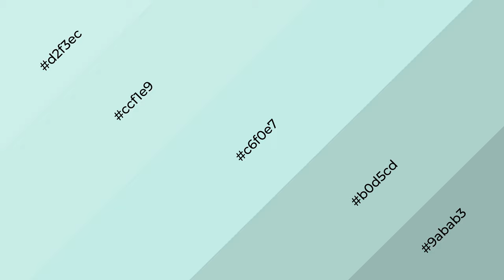Shades & Tints of Angel of Death Victorious color c6f0e7 A Warm Green color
Shades of Angel of Death Victorious color c6f0e7 Warm Shades of Angel of Death Victorious color with Green hue for your project!

Shades
Hex b0d5cd

Tints
Hex ccf1e9